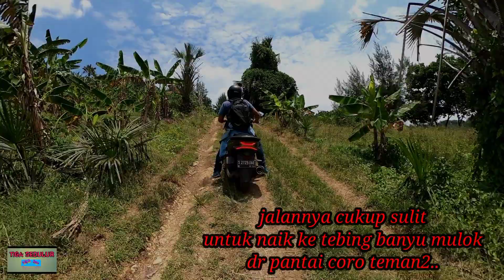Tebing BANYU MULOK Tulungagung || rute ke Banyu Mulok dg perbukitan yg luar biasa indahnya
Di video kali ini kita akan tunjukan pemandangan Tebing Banyu Mulok atau rute ke Banyu Mulok dg perbukitan yg luar biasa indahnya, perjalanan kita mulai dr pantai coro, atau jarak dr pantai coro ini hanya beberapa ratus meter saja, akan tetapi untuk sampai ke Tebing Banyu Mulok ini akses jalannya tidak lebar dan halus, hanya kendaraan rida 2 yg bisa ke atas tebing banyu mulok ini, karena memang jalannya cukup sempit dan terjal...
Tetapi ketika kita telah sampai di Atas Tebing Banyu mulok ini, kita bisa menyaksikan pemandangan yg luar biasa indahnya, lautan luas yang membiru, tebing bebatuan, dan perbukitan yg menghijau bisa kita saksikan ketika kita berada di atas Tebing Banyu Mulok ini...